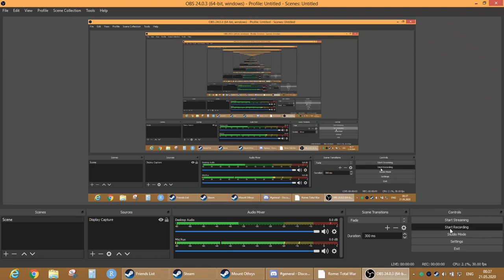Classic RTW | We want Beast back! - co-comm. with Mo and Spark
This is an old replay battle commentary provided by Mo. Also, I've got Mo and Sparky commentating on the battle.

3 vs. 3, 31K rule-set,

[TITANS]Beast, [TITANS]Mohamed, [TITANS]Elita

vs

Bend, -IoW-EsraX-, [HEAVEN]Numidian.